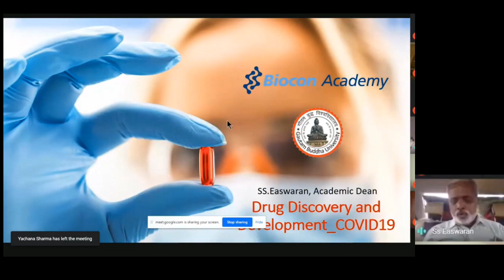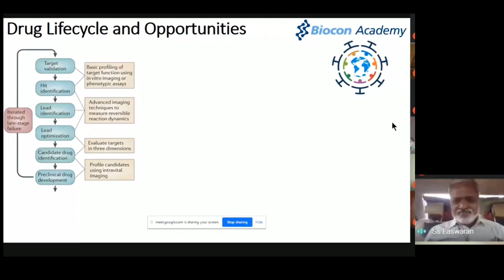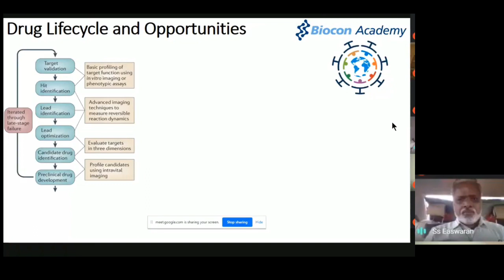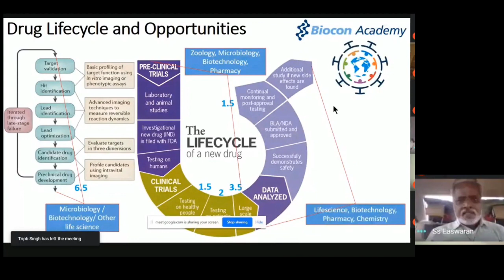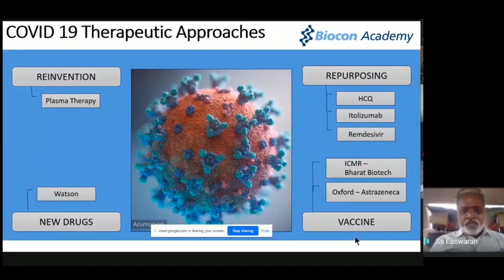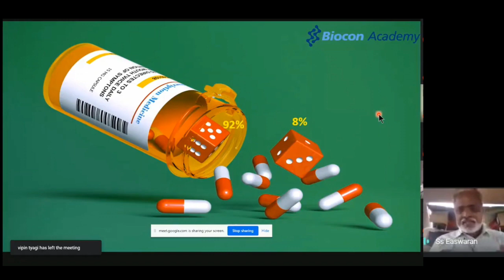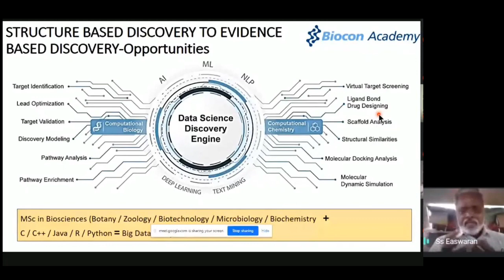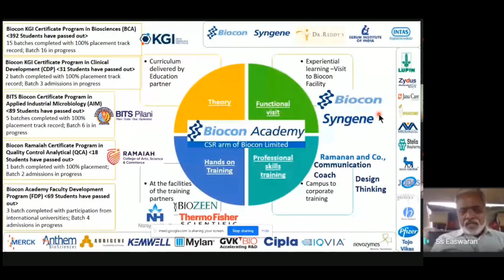Post COVID Biotechnology Industry Scenario | Biocon Academy | Part 1 | Dr. S. Easwaran | PENS#50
Post COVID Biotechnology Industry Scenario | Biocon Academy  |Webinar | Dr.  S. Easwaran | PENS#50

This webinar " Biotechnology Industry Scenario, post Covid is conducted by Gautam Buddha University and BIOCON Academy, Bangalore. The Webinar is convened by Dr. Barkha Singhal and Dr. Rekha Puria, Assistant Professors, School of Biotechnology, Gautam Buddha  University. The webinar is mentored by Dr. Bhupendra Chaudhary, HOD and  Dr. Seema Dwivedi, Dean School of Biotechnology.
The first lecture is given by Dr. S. Easwaran, Academic Dean , Biocon Academy on " Drug Discovery and Development with special emphasis on COVID19"

The Lectures on this Channel are given by Dr. Nagendra Singh aiming to spread basic understanding and awareness of biological molecules and reactions. Dr. Nagendra Singh finished his Doctoral and Post Doctoral studies from "All India Institute of Medical Sciences" (AIIMS) New Delhi. Dr. Singh has a vast experience of research and Teaching in the fields of Structure & Molecular Biology and Biochemistry, which also include Biomolecules, Proteomics, Protein Engineering and Drug Design.
Dr. Nagendra Singh currently works at the School of Biotechnology, Gautam Buddha University, Greater Noida, INDIA He does research in Molecular Biology, Structural Biology and Biotechnology. His current research interest include 'Structural and functional characterization of proteins involved in RNA metabolism from human and microbial origin. Dr Singh has published over 70 research articles in intentional Journals of good repute. He has over 20 awards and honors on his name. Few of the awards include "National Academy of Sciences of India (NASI, Allahabad) young scientist award", UGC-NET, CSIR-JRF, GATE, Best Research Awards etc. Dr. Singh has participated and presented research work at over 50 national and International conferences world wide.
biotech jobs,
biotech jobs in india,
biotech job interview,
biotech jobs after msc,
biotech job opportunities in india,
biotech job opportunities,
biotech job interview questions,
biotechnology job opportunities in india,
biotech jobs salary,
biotechnology job vacancy